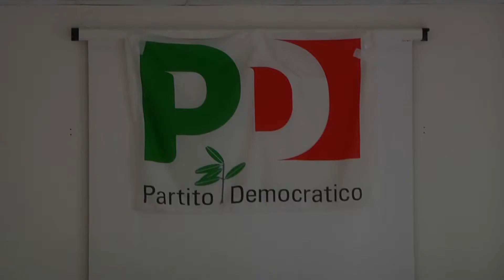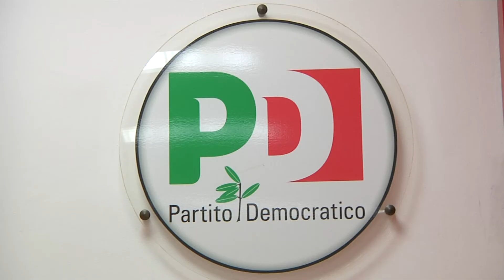iaia vs lia